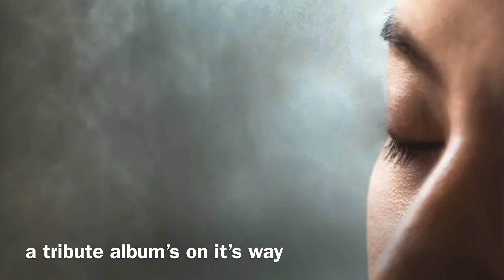PICTURING PRINE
Currently I am working on a new album, a tribute to the music of the late singer/songwriter John Prine. Here’s one of the twelve tracks, still a rough cut. The album will be releaded next fall.